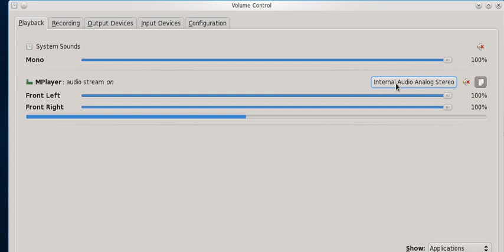Pulseaudio Dynamic Range Compression with Fast Lookahead Limiter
This video shows the PulseAudio output meters with LADSPA filters dysonCompress and fastLookaheadLimiterMono applied.

Please excuse the audio drop-outs, the screen recording software apparently pushes this cheap laptop too hard.  This isn't normally present (drop-outs when switching sinks are present and expected).

The important point is to visualize the work that each of the two filters is doing, separately, and together.

This audio sample was the most brutal test I could find quickly.    Search YouTube for 'beetles smack my bitch up' for the source.

Audio quality does suffer with the dynamic range compressor, especially on heavily processed music like this.  Where it's more useful is for movies with alternating whispering and explosions, or just a YouTube video queue with clips of all different volume levels.

After having lost the source code for a while, I finally found it and packaged it up!  Here's a blog post with a HOWTO set it up and links to source: